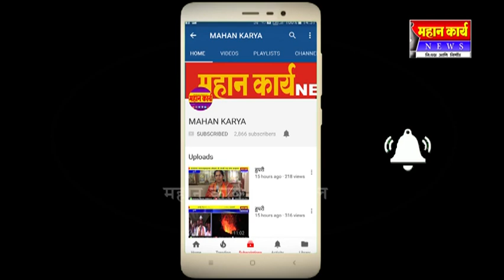नूतन ग्रामसेवक हेमंत जाधव तसेच तलाठी सौ शेडशाळे यांचा सत्कार